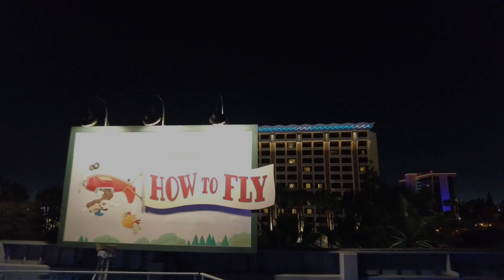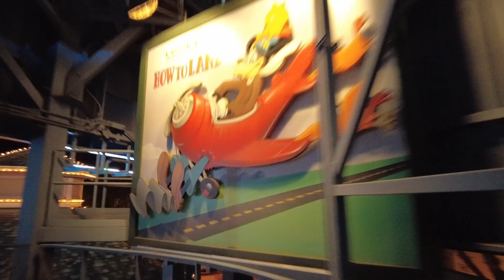Goofy Sky School At Night (2021) | Disney California Adventure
FULL RIDE EXPERIENCE AT DISNEY CALIFORNIA ADVENTURE PARK